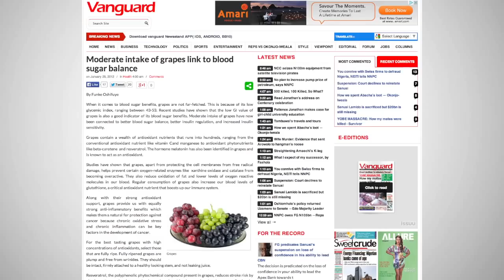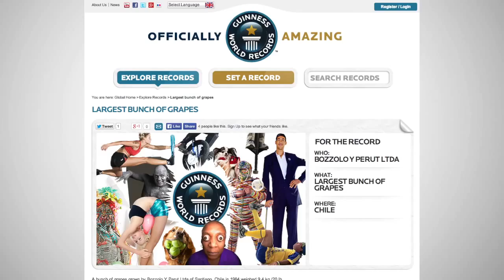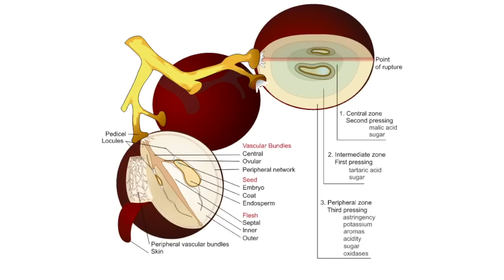10 Things You Didn't Know About Grapes